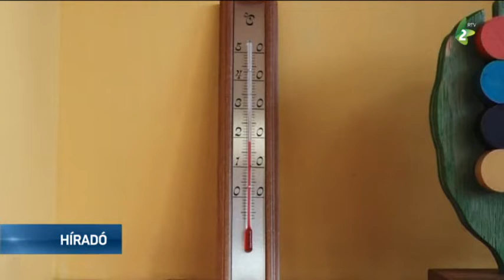Hideg van az óvodában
Annak ellenére, hogy új fűtési rendszerrel szerelték fel a bácsföldvári óvodát, hideg van az épületben, ezért hétfőig nem fogadják a gyermekeket.